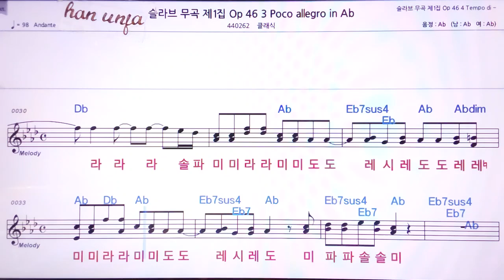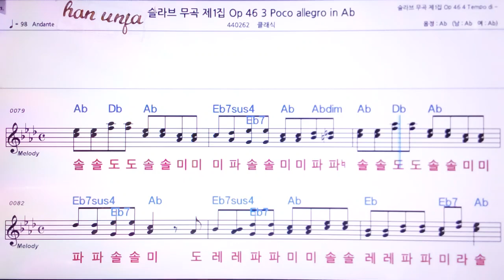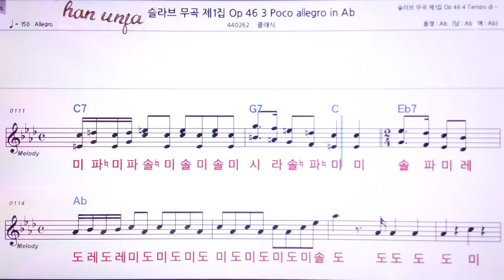💖드보르작 슬라비 무곡 1집 46 3/클래식 👍MR,노래방, 악보, 코드,Karaoke With Sheet Music